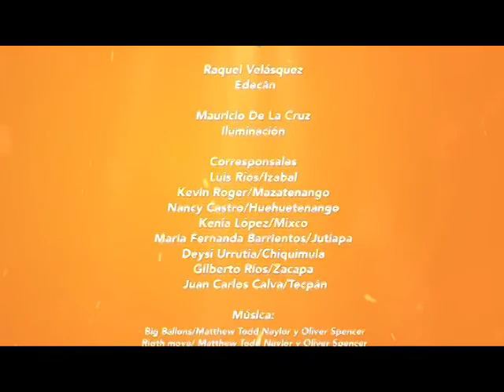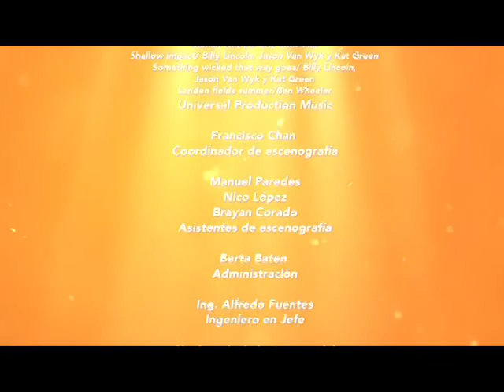EL EVANGELIO HOY (Programa del 18 de julio)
Le invitamos para que vea las diferentes actividades que realiza los ministerios cristianos, para sostenimiento espiritual de los participantes.